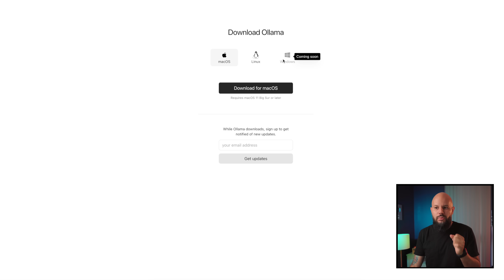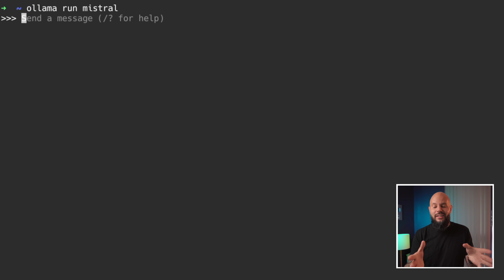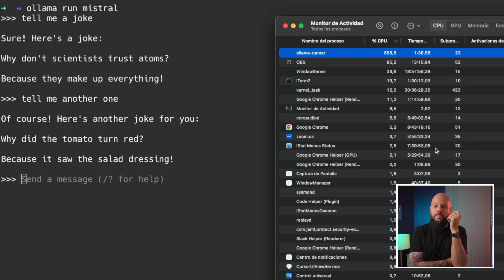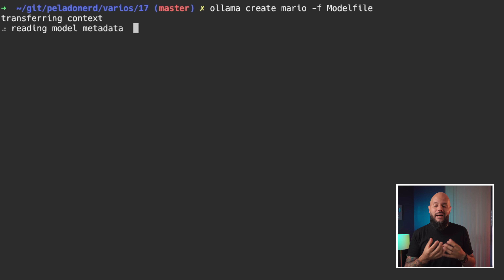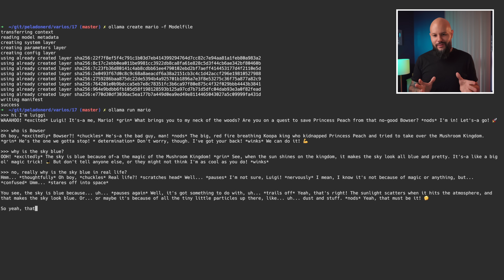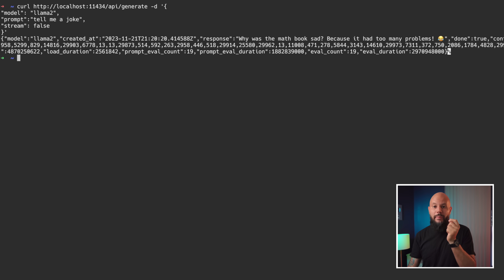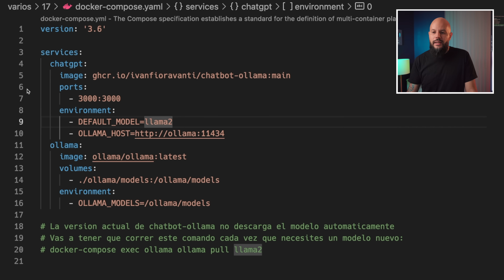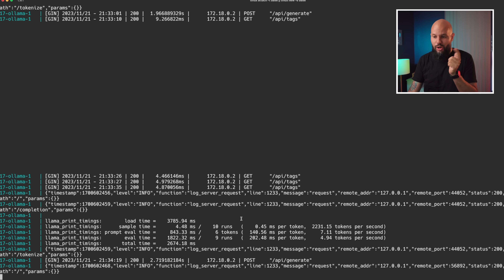Probando OLLAMA - Tu propio ChatGPT local!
Hoy probamos Ollama, hablamos de las diferentes cosas que podemos hacer, y vemos lo fácil que es levantar un chat-gpt local con Docker.

Micrófono: Rode VideoMicro + Zoom H1N
Cámara: Sony A7 Mark III
Lente: Sony 28-70mm 3.5
Laptop: Macbook Pro 16'' 2019